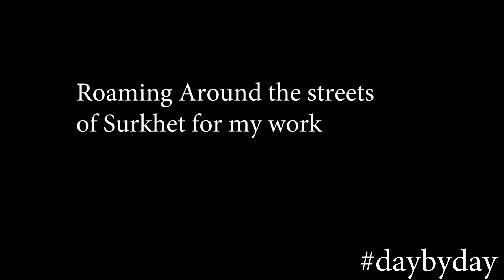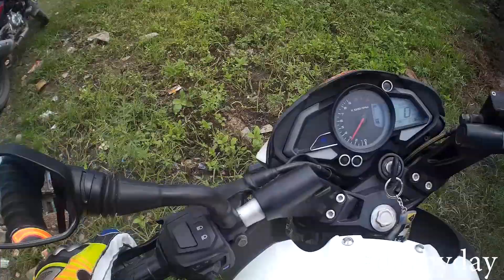Roaming around hometown || For a work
Hello everyone, I'm SJR vlog with a new video. Hope you guys will like it, Thank you.